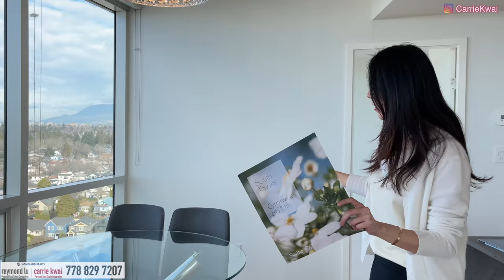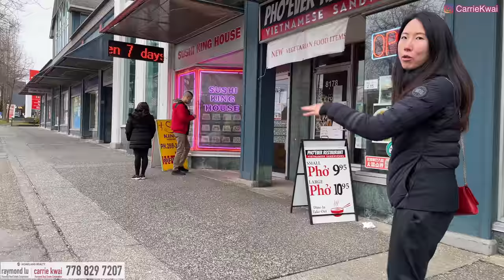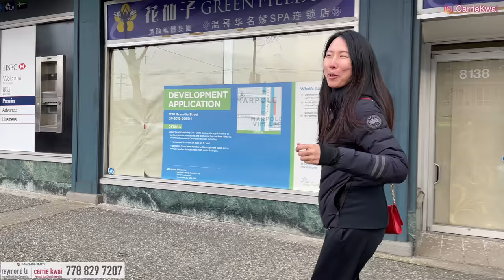【温哥華地產】温哥華巿西區｜Sub-Penthouse｜景觀開揚 地點方便 保養良好｜CAD $1,368,000｜中文字幕 4K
今日我們去看一間位於温哥華西區的一個Sub-Penthouse，這個Sub-Penthouse在Granville St的南面， 樓下有生活便利商舖，有巴士到達溫哥華市中心和天車站， 車程10分鐘內可到Richmond市中心和機場。 單位面朝西南，可以看到開闊的遠景，包括一些海景和溫哥華島。

樓盤名稱 ：Granville at 70TH
發展商：Westbank
年份：2014年建成
地區：温哥華西區
地址：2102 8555 Granville St, Vancouver
室內面積：1,016sf｜2 Bed + Den + Flex + 2.5 Bath 冷暖氣設備
停車位：1個
價錢：$ 1,368,000 CAD
管理費：$707 / 月
地稅：$3,286 / 年
校網：Dr. RE Mckechnie Elementary, Magee Secondary

微信：carriekwai
所屬地產公司：HomeLand Realty